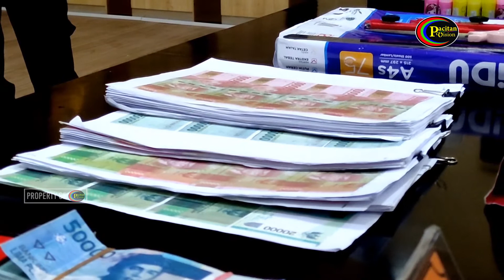Polisi Pacitan Bongkar Kasus Uang Palsu, Puluhan Juta Disita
Polres Pacitan berhasil mengungkap tindak pidana pembuatan uang palsu. Puluhan juta mata uang rupiah tiruan diamankan dari dua tersangka. Prosesnya saat ini ditangani pihak satreskrim.
Isak tangis keluarga menyelimuti kepergian nanang iskandar 34 Tahun, yang dijemput oleh Satuan Reserse Kriminal Polres Pacitan di rumahnya di Desa Pejajar Kabupaten Majalengka Jawa Barat, pada awal Bulan Desember kemarin. Tersangka dibawa beserta barang bukti uang palsu dan alat cetak uang.